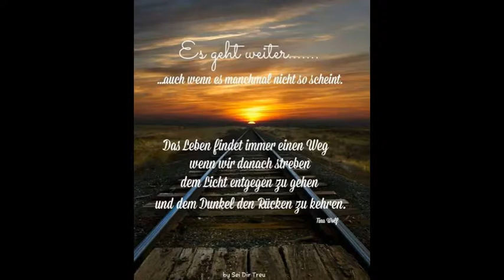Died in your arms tonight-Cover by Nobby